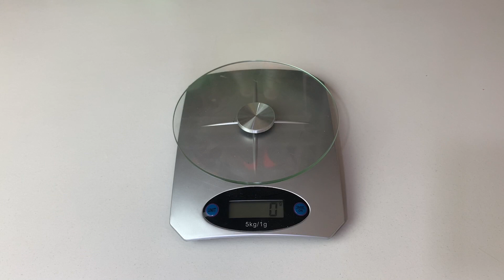NIKE MERCURIAL VAPOR SUPERFLY III | RETRO REVIEW